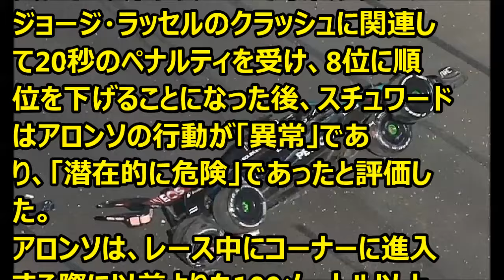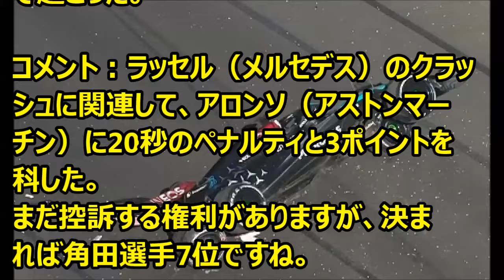Ｆ1 アロンソ、ラッセル衝突でペナルティを科され8位に後退 ’24 03 24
Ｆ1情報　第3戦オーストラリアＧＰ決勝、アロンソにペナルティ。